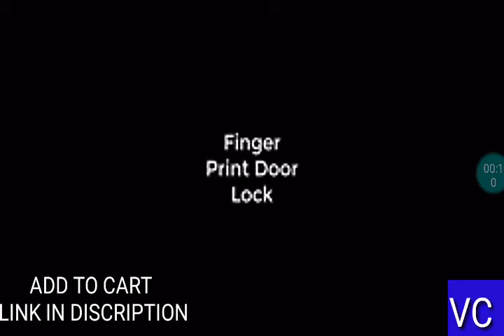Cheap finger print door lock must buy link in description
Fingerprint door lock👇👇👇